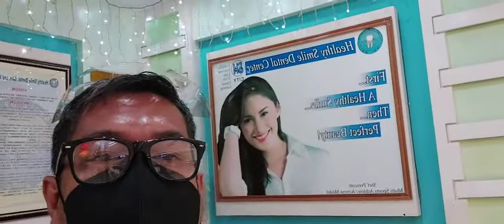3RD BRACES ADJUSTMENT NI ATE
Healthy Smile